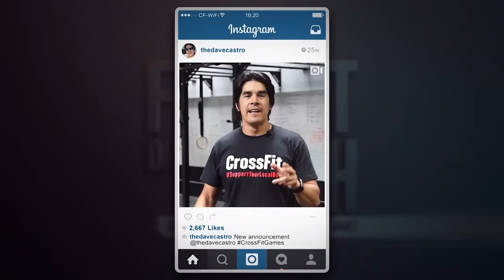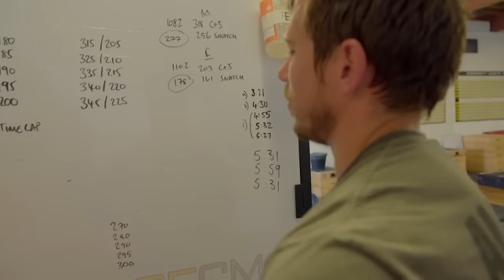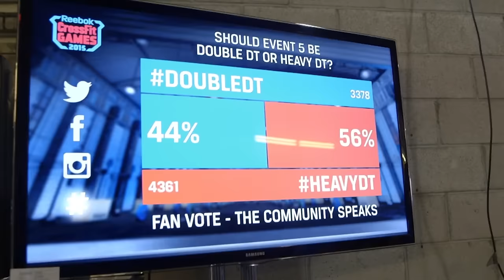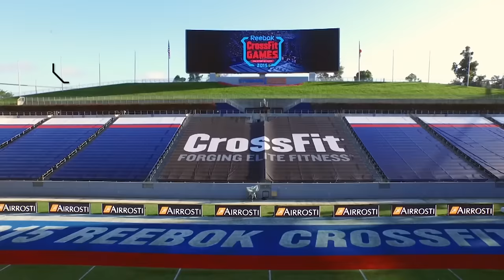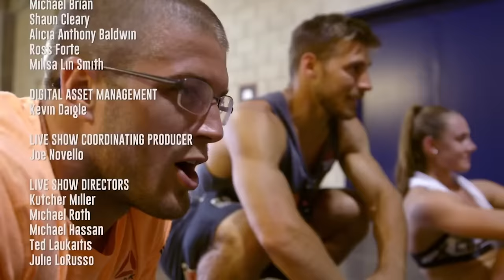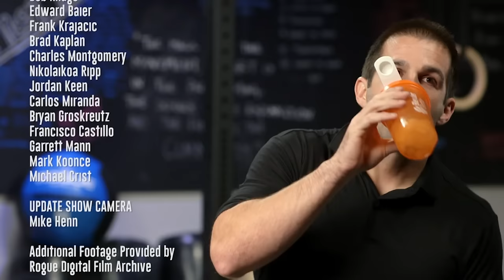Meet the Fittest Athletes on Earth: 2015 Reebok CrossFit Games | Only Human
The fittest athletes on earth take on the CrossFit Games, the ultimate test of fitness to prove that they are the fittest on earth.

From: Fittest On Earth

Content licensed from Abacus Media to Little Dot Studios Network.